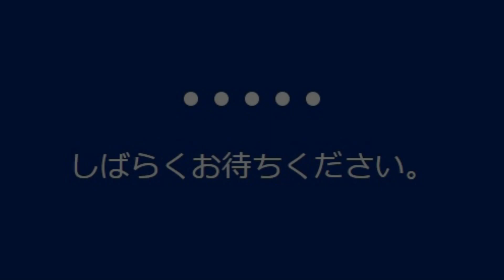手術から1週間 ミケ ふっかーつ‼︎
避妊手術から1週間以上経ちました。

術後2日ほどは元気が無くて心配しましたが、

徐々に体調が良くなり食欲も出てきて

術後服を勝手に脱ぐようになり(笑)

やっとこの日を迎えました。

無事に抜糸が終わり、もう通院の必要は無いとの事。

良かったね、ミケ

まだ調子は万全では無いけど

暑い時期も終わったし

又色んな所にお出かけしようね。